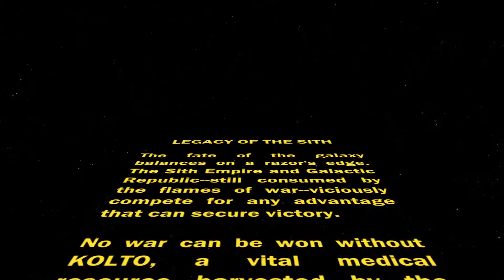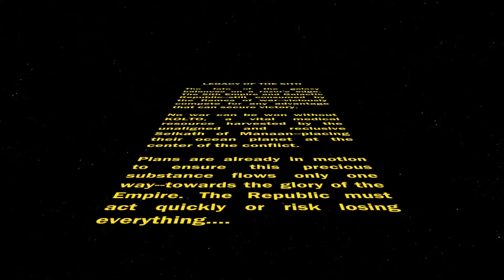SWTOR: Legacy of the Sith: Manaan (Jedi Knight, Light Side)